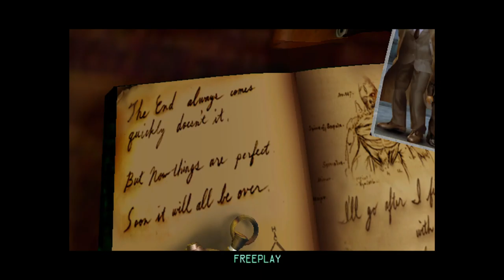Zombie Revenge(Naomi) - 1cc/NoDeath Rikiya Busujima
I busted out this clear today twice. I think I'll give this game a rest for now, Busujima is too cool of a character to not get a clear with. His gun firing speed is not as fast as Linda but he has more power and really good hand to hand combat skills.

00:00:00 - Start vid
00:00:34 - Episode 1 Isolated Area
00:04:49 - Episode 2 Biological Weapon
00:09:16 - Episode 3 Enigma
00:13:43 - Episode 4 Terminus of All
00:20:26 - Episode 5 The Gate
00:22:42 - Episode 6 The House of the Dead
00:30:03 - Episode 7 The Dawn
00:33:09 - Final Boss / Zed
00:38:29 - End/Credits

All my runs are legit played with DS4 pad / Keyboard or Stick.
No cheats or save-states / TAS or any form of cheating are ever used in my videos.